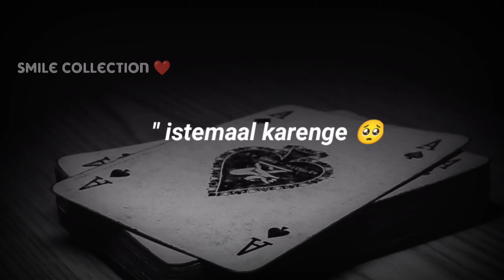Zindagi mein logon ka aana bhi Ek maqsad hota hai . 🙏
MY GADGETS 👇👇👇👇

My phone =

Boya mic =

Background wall =